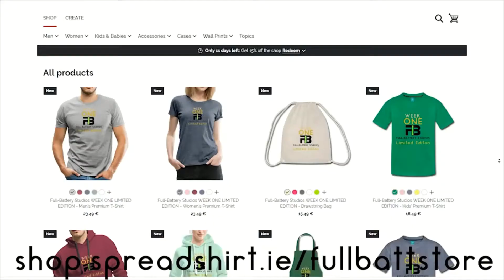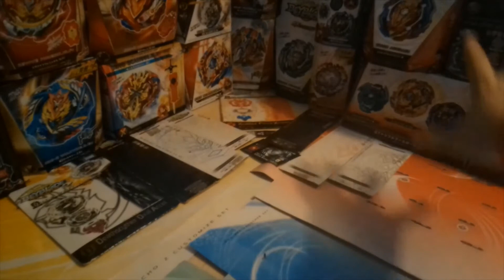BEYBLADE BURST | COMBO TESTING: WIZARD FAFNIR .Rt.Br 幻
this combo is outright OP